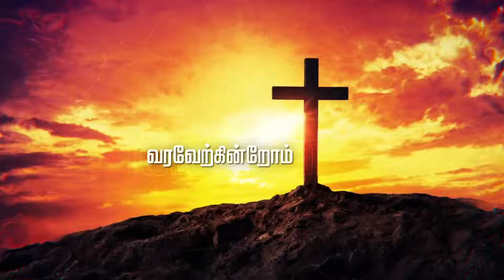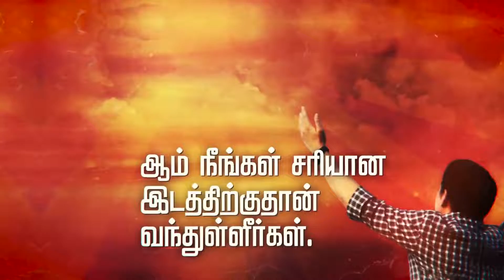🔴𝗟𝗜𝗩𝗘 தமிழ் / 𝐒𝐮𝐧𝐝𝐚𝐲 𝐒𝐞𝐫𝐯𝐢𝐜𝐞 / (25/09/2022) \@10🄰🄼\ 𝖬𝖾𝗌𝗌𝖺𝗀𝖾 \எஸ்றாவின் பாரம்\𝖯𝗋.𝖯𝖺𝗎𝗅𝗋𝖺𝗃.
Pr.Paulraj
       Shakina Deliverance      Ministries
       Sivagiri -627 757
       Tenkasi District.